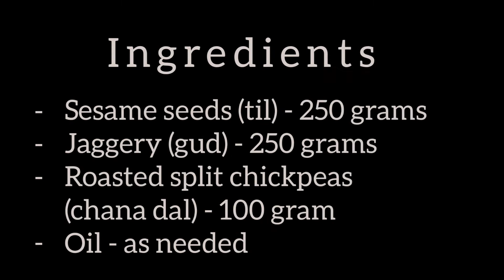til gud ladoo | makarsankrat special til ke ladu | very easy and soft til ladoo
Til gud ladoo is easy recipe of delicious ladoos made with sesame seeds, jaggery and roasted split chickpeas. You can also add roasted peanuts too.

These sesame jaggery ladoos taste great. Also  sesame seeds are rich in calcium and are good for bone health too. there are many ways til ladoos are made.

Makar Sankranti is round the corner and so thought of sharing these sesame seeds ladoo recipe. Growing up in a Maharashtrian community in Mumbai, during Makar Sankranti, Til gul ladoos (’til’ means sesame seeds and ‘gul’ is jaggery in marathi) were shared with everyone with these words – Til gul ghya god god bola. this means take the til gul and speak sweet words. By evening we would have a big jar full of tilgul laddus and sugar candies, which we would gorge on happily